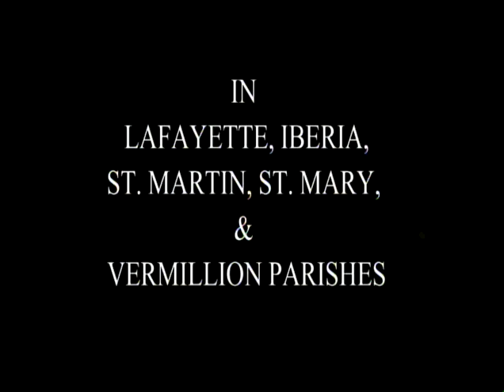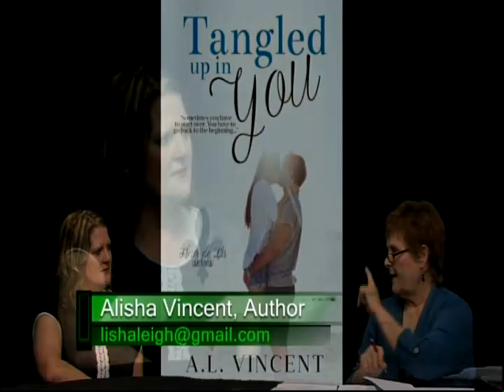A. L. Vincent Guest on Louisiana Heart Beats